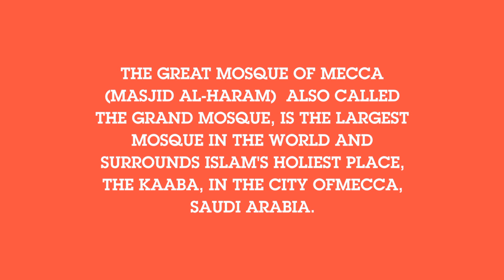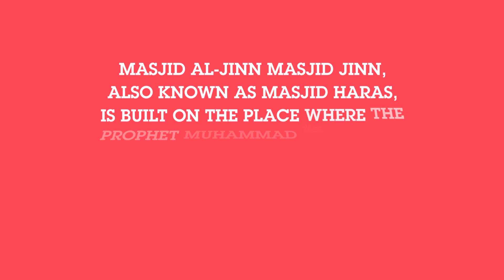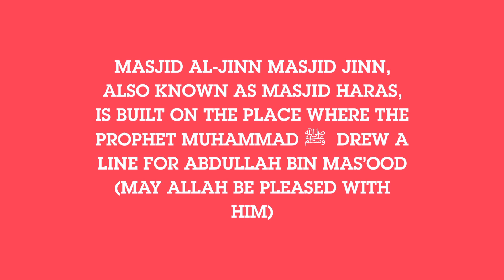Kaaba and Masjid al-Haram | خانہ کعبہ اور مسجد حرام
مسجد حرام جزیرہ نما عرب کے شہر مکہ مکرمہ میں واقع ہے جو سطح سمندر سے 330 میٹر کی بلندی پر واقع ہے، مسجد حرام کی تعمیری تاریخ عہد حضرت ابراہیم اور اسماعیل علیہما السلام سے تعلق رکھتی ہے۔ مسجد حرام کے درمیان میں بیت اللہ واقع ہے جس کی طرف رخ کر کے دنیا بھر کے مسلمان دن میں 5 مرتبہ نماز ادا کرتے ہیں۔ بیرونی و اندرونی مقام عبادات کو ملا کر مسجد حرام کا کل رقبہ 40 لاکھ 8 ہزار 20 مربع میٹر ہے اور حج کے دوران میں اس میں 40 لاکھ 20 ہزار افراد سماسکتے ہیں۔